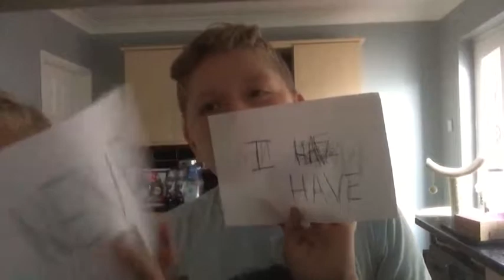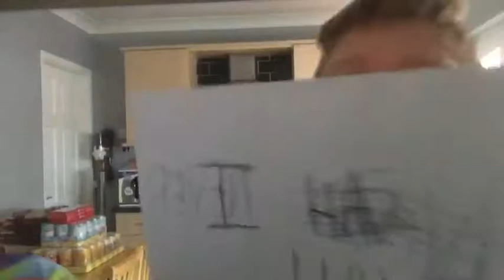Never have I ever W/Nathan